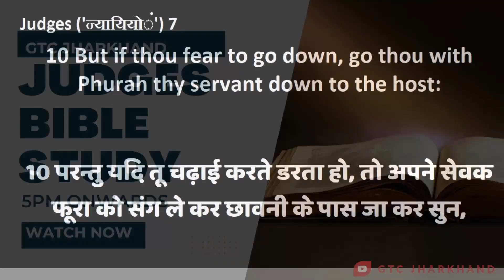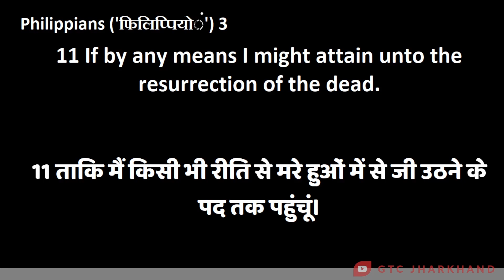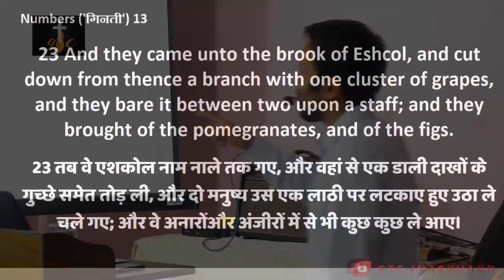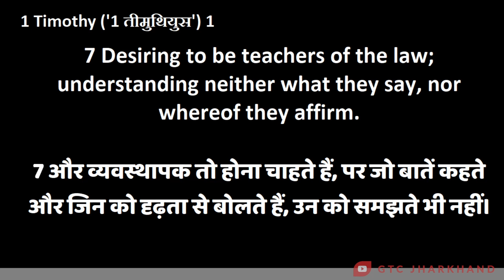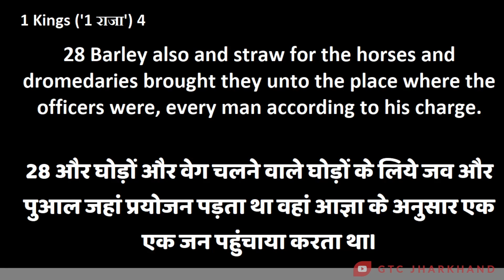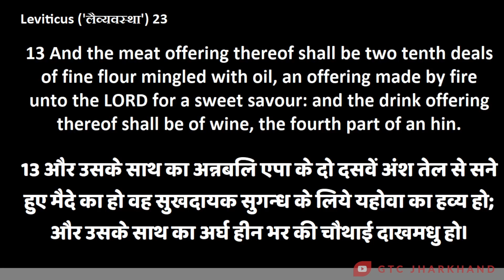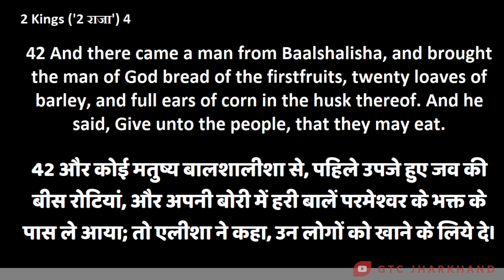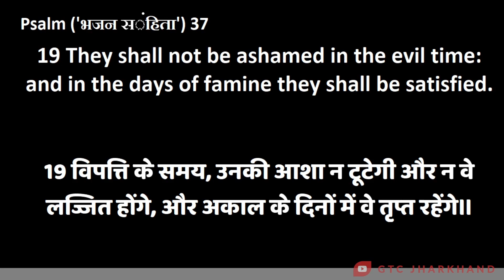Consecration First, Consumption Later || पवित्रता पहले, उपभोग बाद में